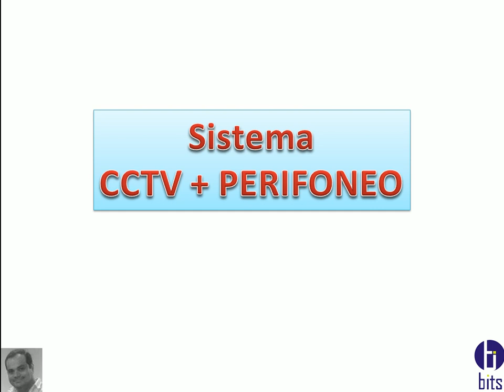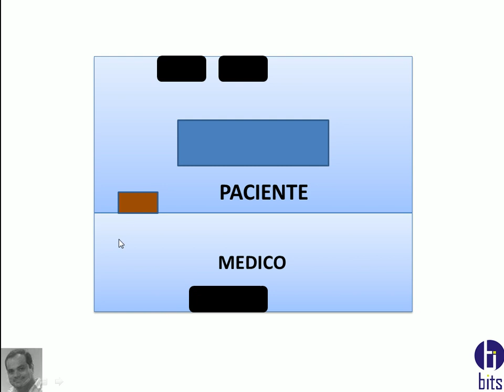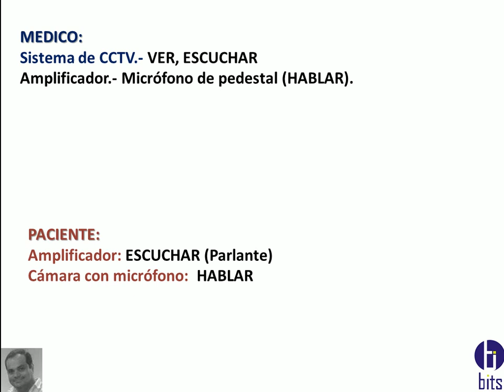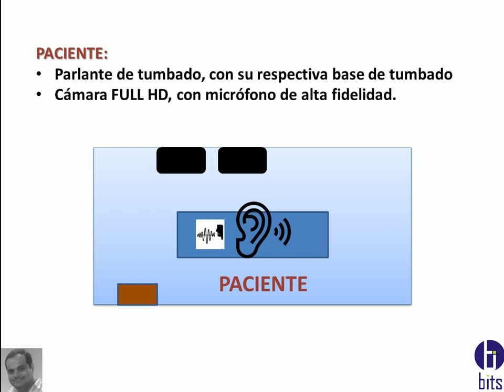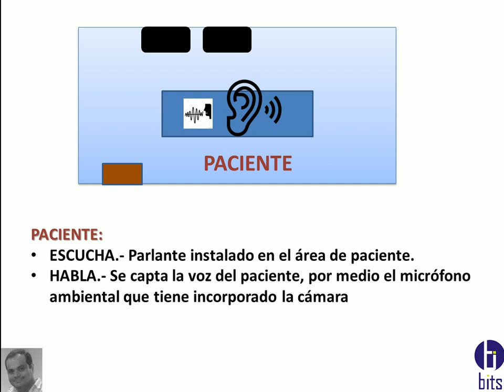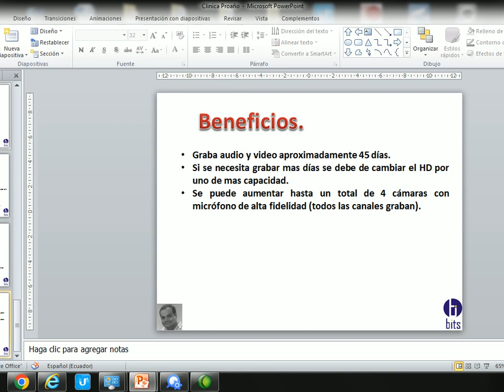Sistema CCTV y Perifoneo